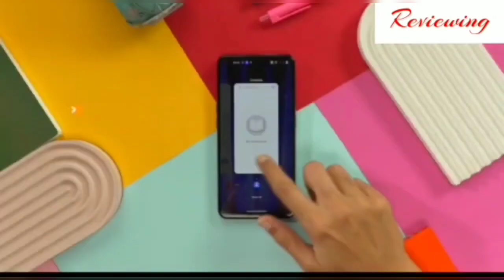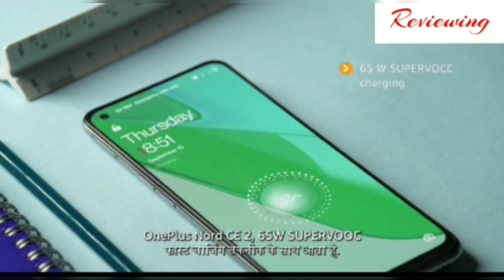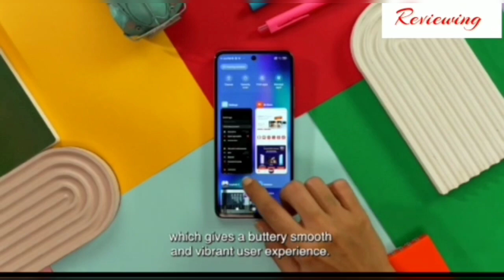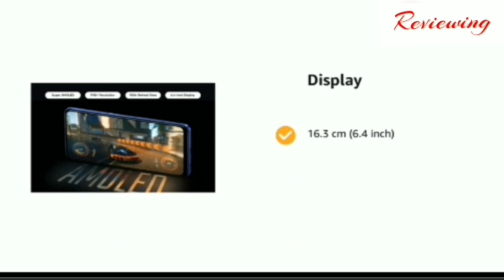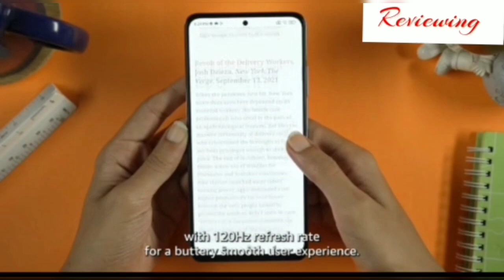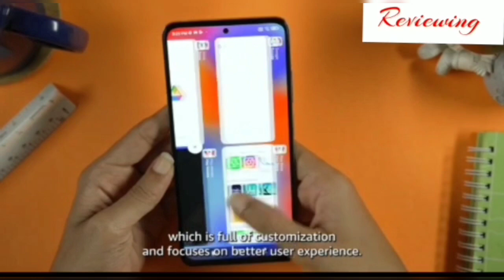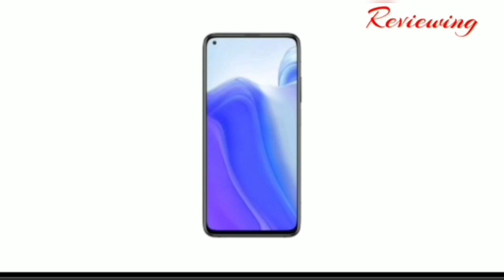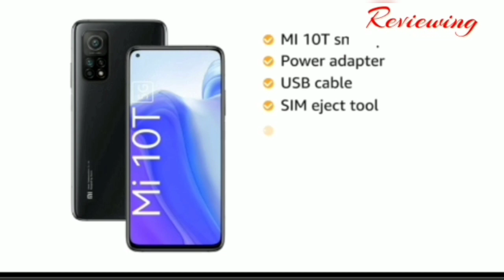Top 5 Best Smartphone Under 25000 in January 2023 |Best Mid-Range Flagship Phone Under 25000 in 2023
Welcome Back to Our New Video on Top 5 Best Smartphones under 25000 in January 2023.
This list includes all the mid-range Best smartphone under 25000 which have launched recently of different brands like redmi, realme, oneplus etc. We have selected these 5 Best smartphone under 25000 which have a good battery life, better processor, and amazing camera quality and with powerful processor for multi-tasking and with 5G so that you can be future secured once you buy a phone.
 They all have the powerful processor for heavy gaming and multi-purpose uses, longer battery life for more screen time, and a better display SUPER AMOLED with 144 Hz refresh rate with in display fingerorint sensor and best camera for pro photography, videography and vlogging.

PRODUCTS LINK:

Watch our list of Top 5 Best Smartphone under 25000 and keep watching reviewing :)